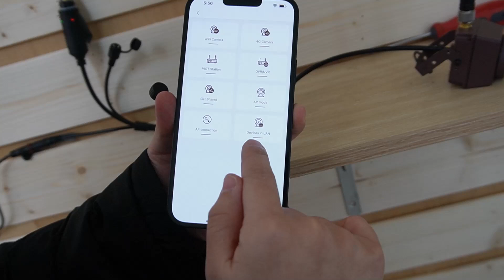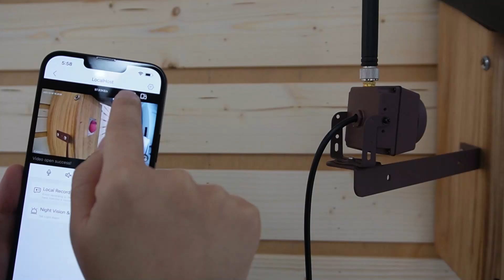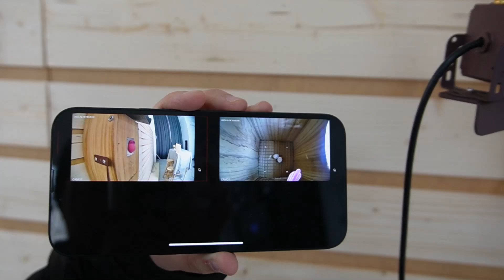Extension de la configuration d'observation des oiseaux : ajout d'une deuxième caméra longue portée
Améliorez votre expérience d'observation des oiseaux avec notre guide complet sur l'extension de votre configuration de caméra pour nichoir ! Dans cette vidéo, nous présentons l'importance des caméras pour nichoirs et montrons comment intégrer de manière transparente une deuxième caméra WiFi longue portée dans votre configuration.

0:00:00 L'importance des caméras pour nichoirs
Présentation de la caméra pour nichoirs Wifi longue portée
La nécessité de monter la deuxième caméra
Présentation du récepteur
Comment synchroniser les deuxièmes caméras Wifi longue portée ?

Voici les produits que vous pouvez voir dans la vidéo